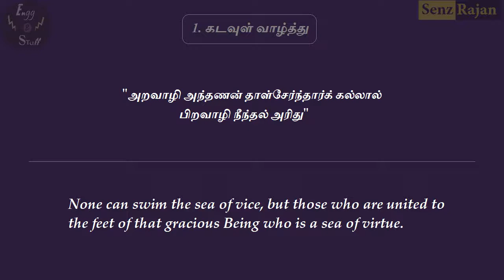Thirukkural in Tamil and English - Kural 8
Chapter 1 - Kadavul Vaazthu

குறள் 8:
அறவாழி அந்தணன் தாள்சேர்ந்தார்க் கல்லால்
பிறவாழி நீந்தல் அரிது
None can swim the sea of vice, but those who are united to the feet of that gracious Being who is a sea of virtue.

QuickThirukkuralSeries - One Thirukkural a Day
Thirukkural Meaning in English and Tamil.
Thirukkural for Kids.
Thirukkural with Rap Beats.
Thirukkural for Whatsapp Story.(Short and Sweet Videos)
SenzRajan
Humanithan
Thirukkural For Youth